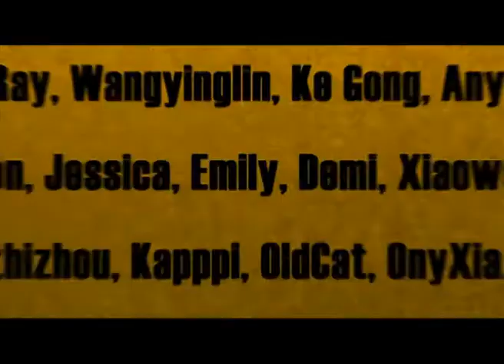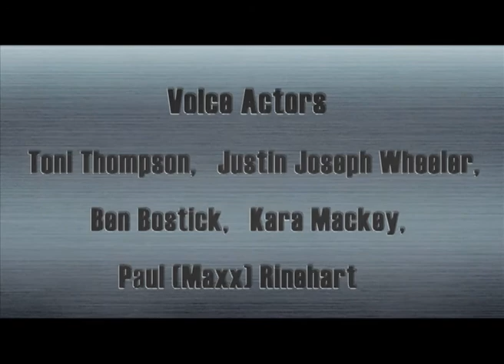Cartoon | Kung Fu Masters of the Zodiac -12 Zodiac Way-English-169 | Behind the Championship